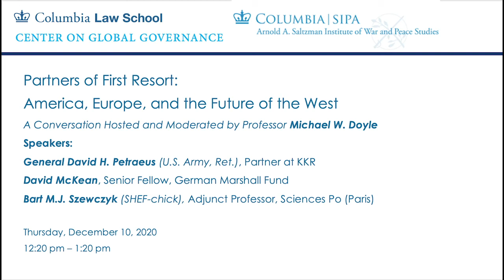Partners of First Resort: America, Europe, and the Future of the West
A Conversation Hosted and Moderated by Professor Michael W. Doyle

Speakers:

General David H. Petraeus (U.S. Army, Ret.), Partner at KKRDavid McKean, Senior Fellow, German Marshall FundBart M.J. Szewczyk, Adjunct Professor, Sciences Po (Paris)